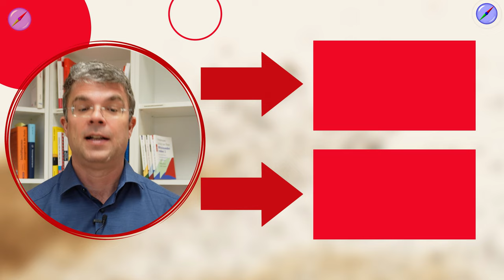OEE Overall Equipment Effectiveness - Tipps, die keiner verrät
🏭  In meinem neuesten Video erkläre ich Ihnen alles, was Sie über die Gesamtanlageneffektivität (OEE) wissen müssen. Dieses Schlüsselkonzept ist entscheidend, um die Effizienz und Produktivität in Produktionsbetrieben zu steigern. Ich zeige Ihnen, wie Sie die OEE richtig berechnen, interpretieren und nutzen können, um Ihre Fertigungsprozesse zu optimieren und die Verfügbarkeit, Leistung sowie Qualität Ihrer Anlagen zu verbessern.

Lernen Sie auch, welche gängigen Fehlerquellen es gibt und wie Sie diese effektiv umgehen können. Dieses Video ist ein Muss für jeden, der in der Fertigungsindustrie tätig ist und seine Prozesseffizienz steigern möchte. Verpassen Sie nicht die praktischen Tipps, die ich Ihnen anhand realer Beispiele gebe, um Ihre Produktionsziele zu erreichen!

👇 Schauen Sie jetzt das Video und optimieren Sie Ihre Produktionsprozesse!

🚩 ▬ Inhaltsübersicht ▬▬▬▬▬▬▬▬▬▬▬▬ 🚩
00:00 Start
00:34 Die perfekte Maschine?
01:12 So berechnet man die OEE
02:28 Was mache ich mit alten Maschinen?
03:34 Läuft die Maschine unter Volllast?
04:13 Realität trifft auf Theorie
05:05 War am Ende alles für die Katz?
06:10 Ein OEE-Beispiel